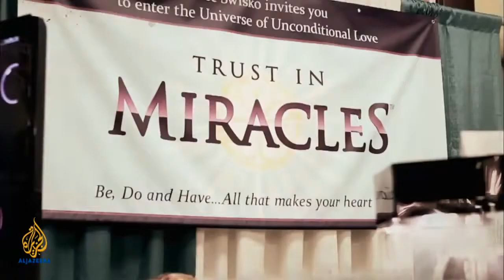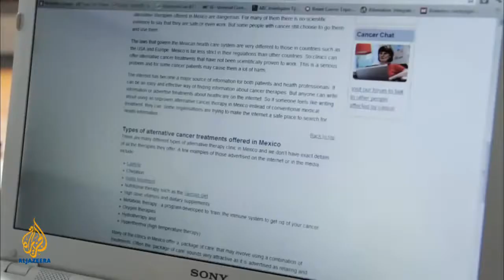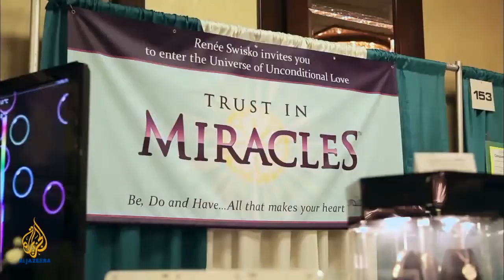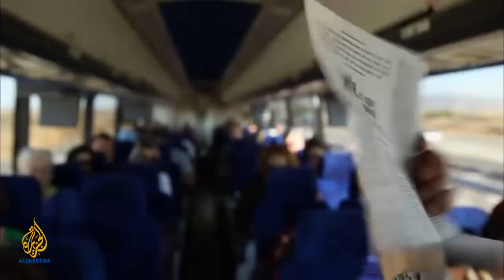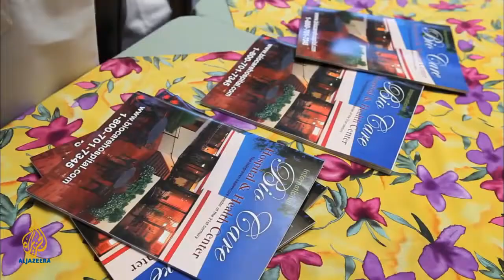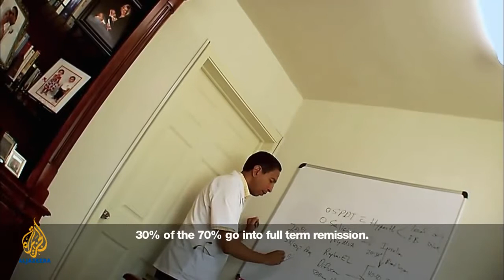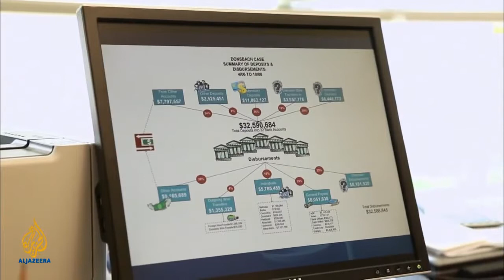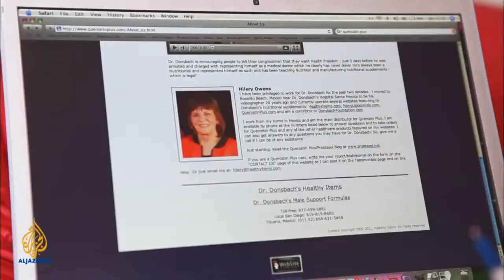The Cancer Sell - People And Power - Full Documentarys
People & Power: The Cancer Sell takes viewers on a journey to Tijuana, Mexico to explore the many alternative cancer therapy clinics. Sarah Macdonald leads the way in this investigative documentary. She discovers their are several online supplement stores and cancer chat rooms. 25 minutes.

These alternative cancer therapy clinics provide a series of different treatments. Offering everything from Laetrile to hypothermia and Sono Photo Dynamic therapy. It might be seem crazy and a little far-fetched to believe these treatments are actually successful rather than a hoax. But, diagnosed with a terminal cancer or if someone close to me was dying from the terrible disease I might consider it in a desperate attempt to save myself or my loved one.

As you will see in this interesting documentary, these clinics are claiming survival rates higher than the best hospitals in our country. Macdonald, who is a breast cancer survivor explores these clinics, what they offer and how they “cure” this terrible disease. By using treatment methods that have not been tested on humans, but rather animals, many of these clinics offer hope to people battling cancer. With that hope unfortunately comes a hefty price tag. What are your thoughts, are these clinics offering false hope to cancer patients and their loved ones?